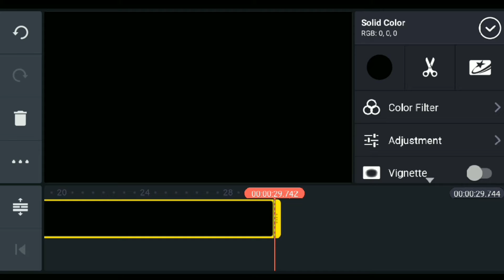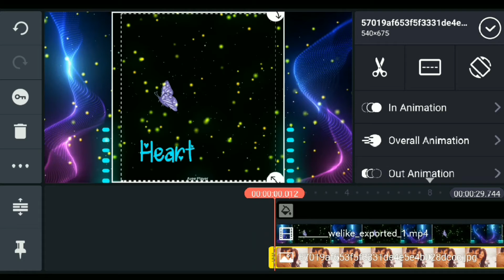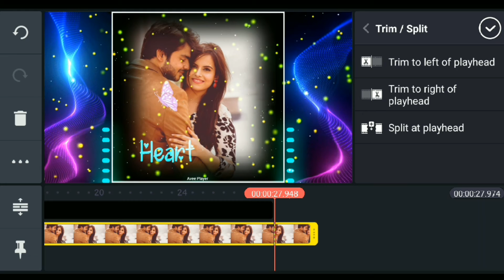How to Make Trending WhatsApp status video in kinemaster | techno gulshan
KineMaster Android के लिए एक पूर्ण विशेषताओं वाला वीडियो संपादक है। KineMaster में कई वीडियो लेयर्स, ब्लेंडिंग मोड्स, वॉयसओवर, क्रोमा की, स्पीड कंट्रोल, ट्रांज़िशन, सबटाइटल, स्पेशल इफेक्ट्स और बहुत कुछ जैसे शक्तिशाली उपकरण हैं, जो उपयोग में आसान हैं! पता करें कि निर्माता YouTube, टिक्कॉक और इंस्टाग्राम के लिए कीनमास्टर को क्यों पसंद करते हैं और पत्रकार, शिक्षक, विपणक और व्लॉगर्स पेशेवर रूप से इसका उपयोग क्यों करते हैं! अपने खुद के अद्भुत वीडियो बनाने, संपादित करने और साझा करने के लिए किनेमास्टर डाउनलोड करें!